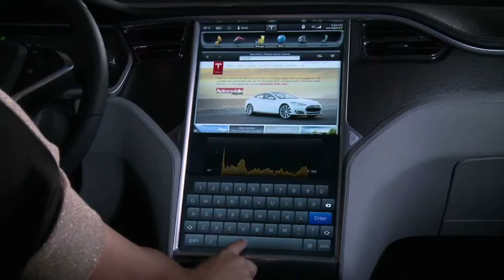Tesla Model 3 Recap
The coolest car ever, just had its price cut in half